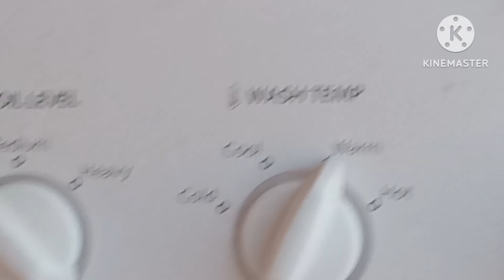spent my day working 💪 indoors